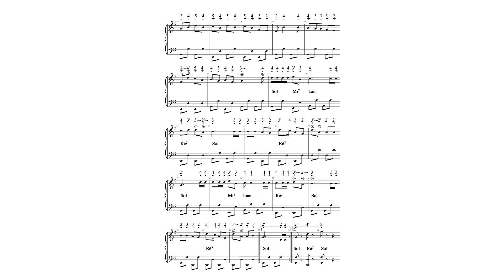O CASORIO DE MARIA N